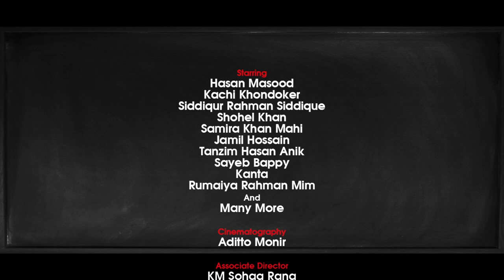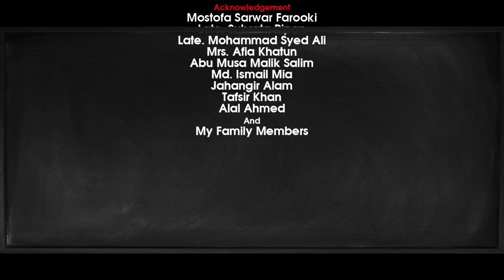Chirokumar Songho | Best Bangla Natok | Hasan Masood | Mahi | Kachi Khondoker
Drama: Chirokumar Songho
Cast: Hasan Masood, Samira Khan Mahi, Kachi Khondoker, Siddiqur Rahman Siddique, Shohel Khan, Tanzim Hasan Anik, Jamil Hossain & More.

Cinematographer: Aditto Monir
Editor & Colorist: Arifin Sarker
Still Photography: Kazi Shazzad
Publicity Design: Didar (Drising)

Song Title: 𝐂𝐡𝐢𝐫𝐨𝐤𝐮𝐦𝐚𝐫
Lyrics & Rap: Rapsta Dadu
Additional Lyrics: Johny Hoque
Tune and Music: Naved Parvez

Executive Producer: Mustak Mukul
Content Produced by Bhaishob Production.